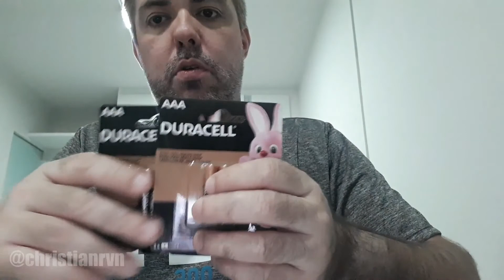CHEGARAM PARTE DAS PEÇAS DO UPGRADE DO NOVO POLO HIGHLINE 200 TSI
Curso online, sobre como usar a lei da atração e todas as leis universais para atrair e manifestar sonhos e desejos e ter abundância.

Olá. Ganho um bom dinheiro dirigindo com a Uber e acho que você gostará também. Veja os detalhes
Não clique aqui abaixo:
Galera chegou parte das peças do upgrade do nosso Polo Highline 200 TSI.

Quer saber quais foram as peças?  Então assistam o vídeo completo e veja quais foram as peças que chegaram.

Vídeos Novos Segunda Quarta e Sexta-feira